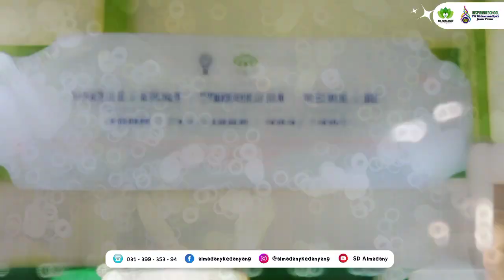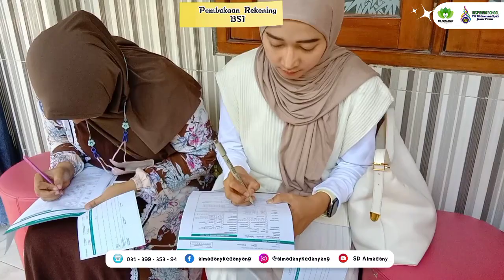Sosialisasi Program Sekolah SD ALMADANY Tahun Pelajaran 2023/2024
Sekolah Alam Muhammadiyah Kedanyang